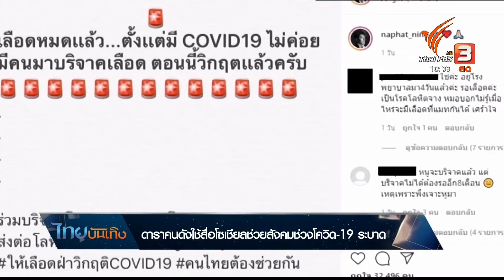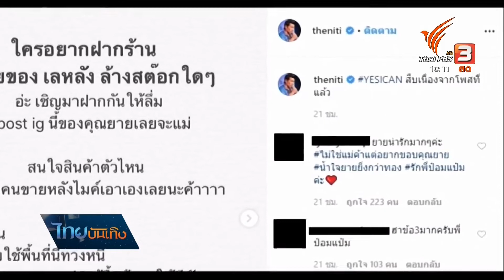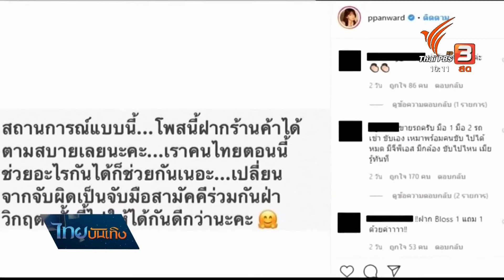ดาราคนดังใช้สื่อโซเชียลช่วยสังคมช่วงโควิด-19 ระบาด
สถานการณ์การแพร่ระบาดของโควิด-19 ตอนนี้ใครช่วยอะไรกันได้ก็ช่วยกันคนละไม้คนละมือ ดาราคนดังที่เป็นกระบอกเสียงช่วงนี้พักงานอีเว้นท์ ก็ใช้ช่องทางโซเชียลของตัวเองประชาสัมพันธ์ช่วยเหลือเรื่องต่างๆ ที่เกี่ยวเนื่องกับโควิด-19